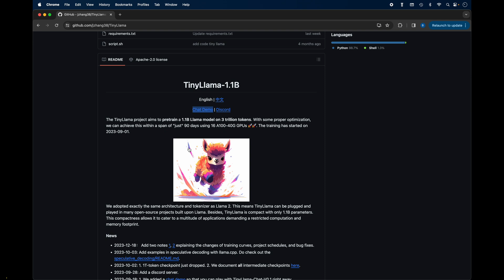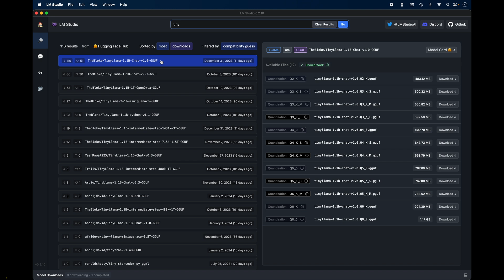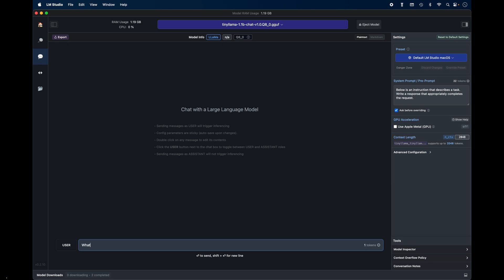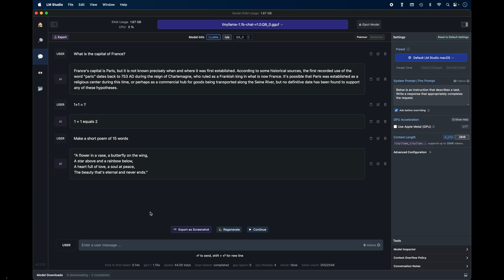Comment installer et utiliser TinyLlama ? Une AI petite mais puissante !!!🤖🟣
Dans cette vidéo, je vous montre comment installer et utiliser TinyLlama. Il s’agit de la plus petite IA du moment avec seulement 1,1 milliard de paramètre ! Petite mais puissante, elle pourrait vous être bien utile.

📲Mon compte Instagram : BriceSommers
👻Mon compte Snapchat : BriceSommers
🎶Mon compte TikTok : BriceSommers

00:00 tuto comment installer et utiliser TinyLlama ? IA petite mais puissante !
00:20 Comment installer et utiliser AI TinyLlama sur votre ordinateur
00:40 C’est quoi TinyLlama ? Qu’est-ce que TinyLlama ?
01:30 Comment utiliser IA TinyLlama avec 1,1 milliard de parametre
01:45 Comment tester TinyLlama
02:00 Comment installer et utiliser TinyLlama avec Ollama
02:30 Comment installer et utiliser TinyLlama avec LM Studio
02:45 Comment installer TinyLlama sur votre ordinateur
03:05 Comment utiliser tiny llama sur votre ordinateur
03:20 Test de TinyLlama
04:00 Comment utiliser tiny llama
04:37 fin tutorial tinyllama chatgpt chat gpt installer utiliser francais 2024

Mots clés : tuto tinyllama tiny llama installer utiliser francais 2024